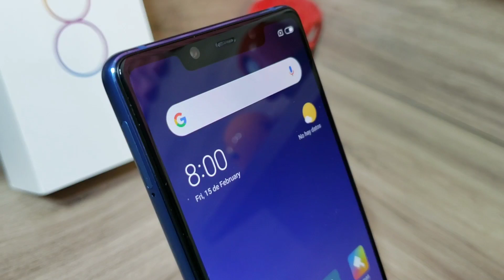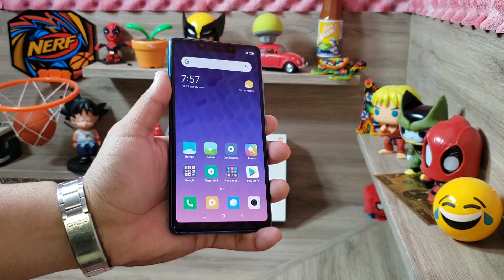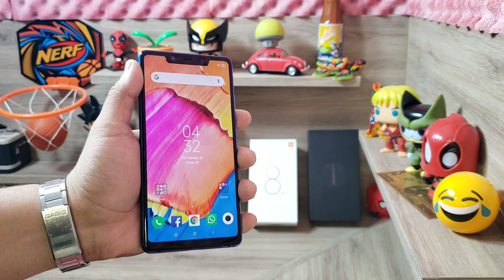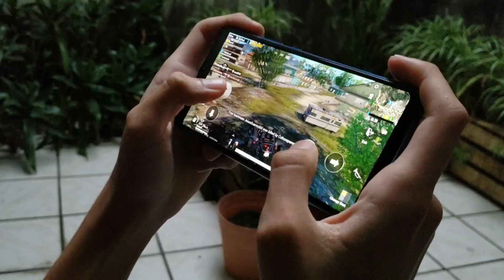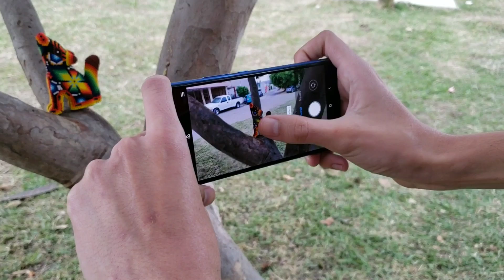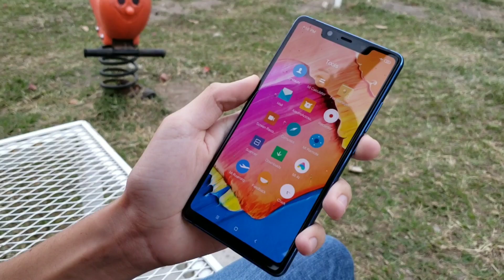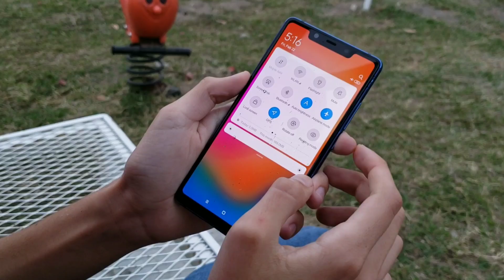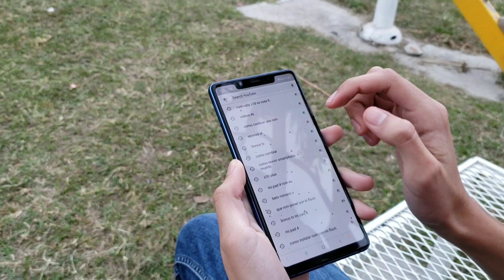Xiaomi Mi 8SE México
Amigos Unboxing y Review completa de este genial equipo
LINK DE COMPRA : HONG KONG GOLWAY: